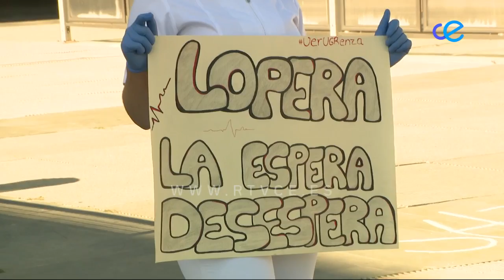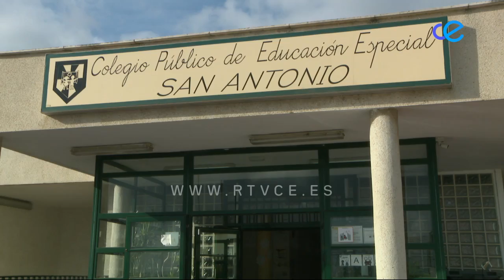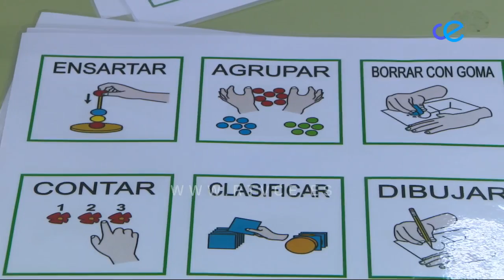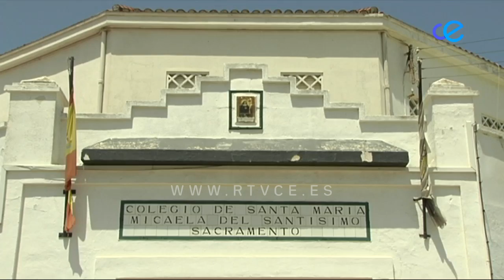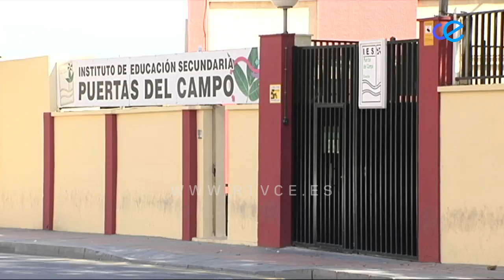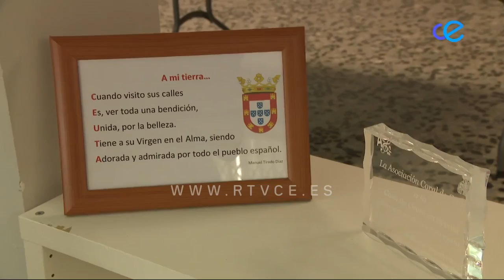NOTICIAS CEUTA 09 09 2020 - 1ª EDICIÓN